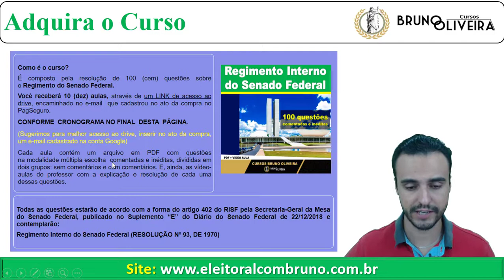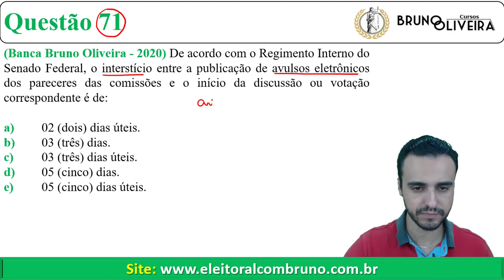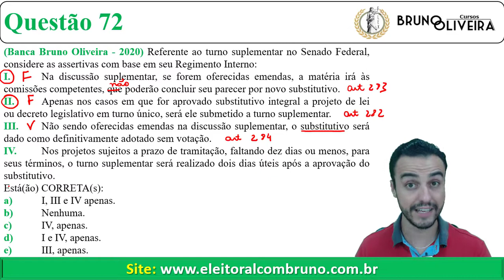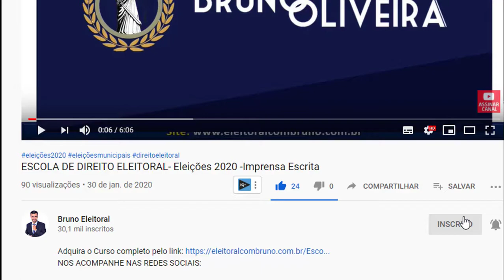Regimento Interno do Senado Federal - Aula 8 - Bloco 1